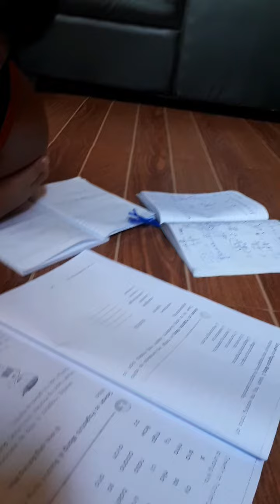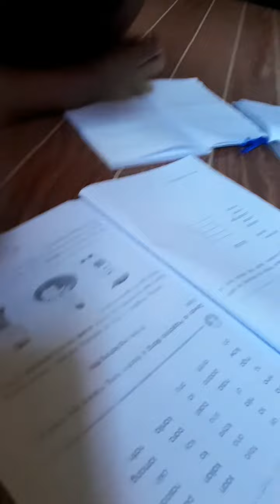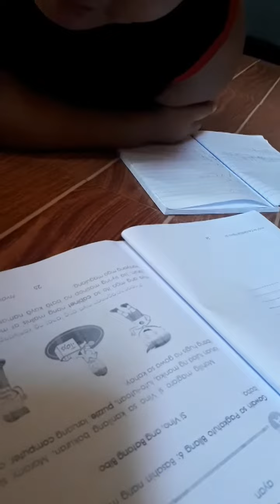FILIPINO ( MDL) 2-Celery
Angel Gabriel